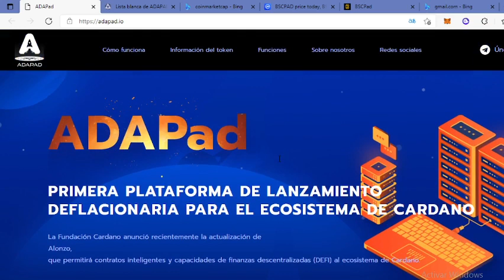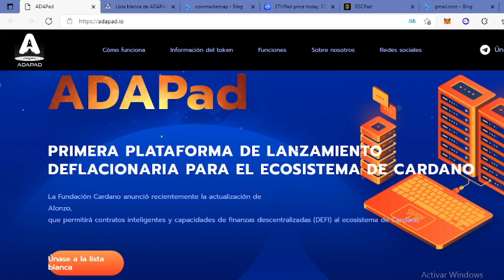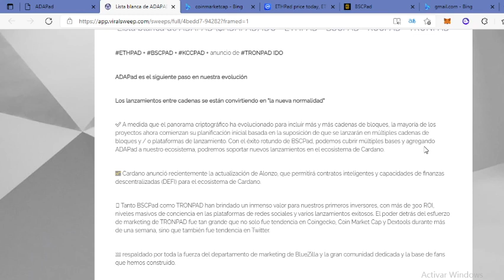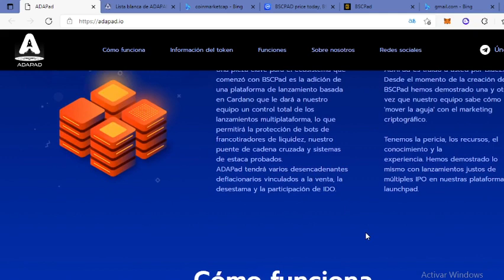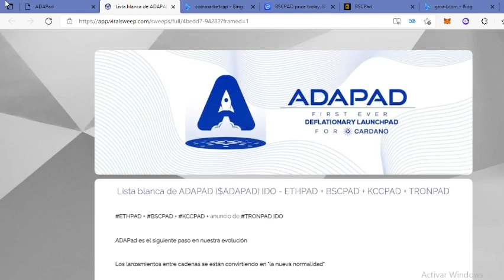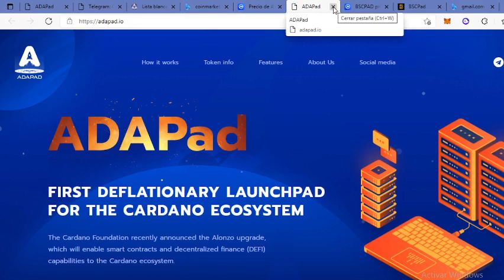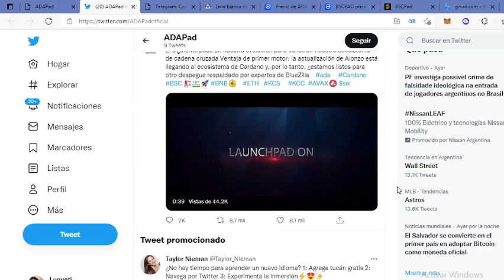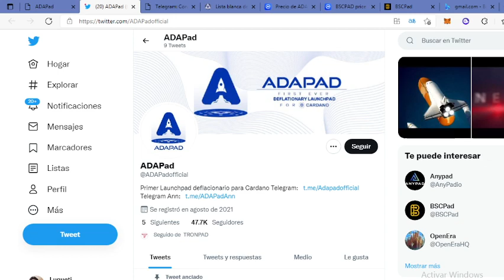💎ADAPAD PROXIMAMENTE: PLATAFORMA DE LANZAMIENTOS E INCUBADORA EN LA RED D CARDANO💎EVALUAMOS PROYECTO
Pronto subiré próximos lanzamientos de proyectos de criptomonedas con el fin principal de ingresar primeros y obtener ganancias querida comunidad les mando un abrazo inmenso y no olviden suscribirse al canal.